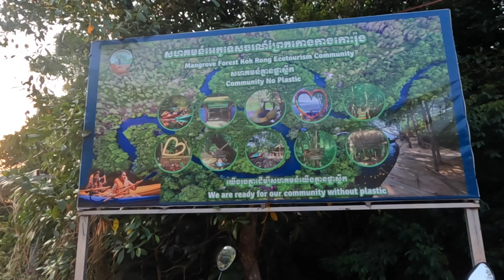These Cambodians are Saving Their Island from Trash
I met some wonderful American/Cambodian heroes who are cleaning up the trash in the mangrove forests of Koh Rong.

The place is called Prek Tasok Ecotourism Community. You can find it on Google Maps